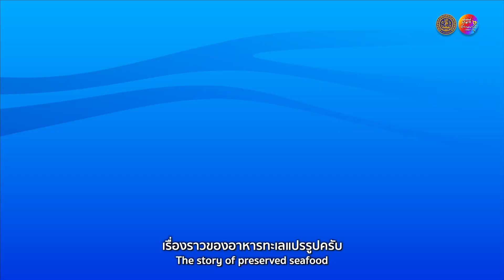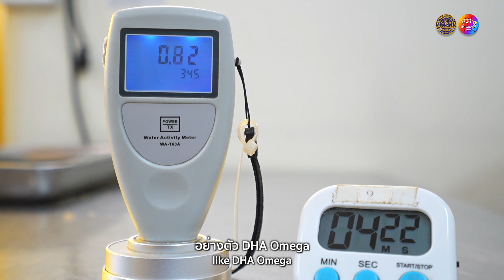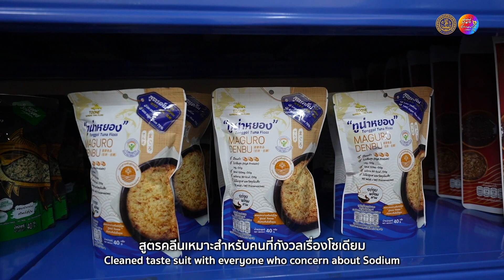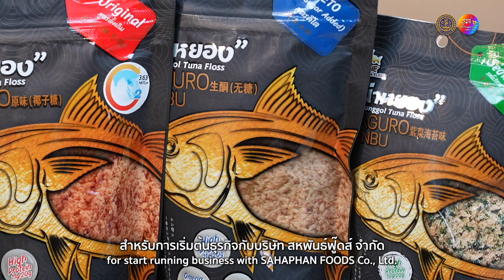แหล่งโปรตีน ไขมันดี DHA โอเมก้า l Toone ทูน่าหยอง คอนเฟลคปลา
การแปรรูป”ปลาทูน่า” เป็นToone ทูน่าหยองและคอนเฟลคปลา โดย บริษัท สหพันธ์ฟู๊ดส์ จำกัด โรงงานแปรรูปอาหารทะเล ที่ปัตตานี
บริษัท สหพันธ์ฟู๊ดส์ จำกัด เป็นหนึ่งในผู้ประกอบกิจการประมงและแพปลาในพื้นที่จังหวัดปัตตานีมานับสิบๆปี ทั้งยังเป็นผู้รวบรวมปริมาณปลาทูน่าเพื่อส่งป้อนโรงงานผลิตปลากระป๋องในประเทศไทยทั้งโรงงานในจังหวัดปัตตานีและโรงงานในพื้นที่จังหวัดอื่นๆ
ประสบการณ์และความเชี่ยวชาญในการคัดเลือกและควบคุมคุณภาพปลาทะเล โดยเฉพาะปลาทูน่าสายพันธุ์ Tonggol (ในชื่อเรียกท้องถิ่นว่าปลาโอดำ) ซึ่งเป็นสายพันธุ์ปลาทูน่าที่พบมากแถบเส้นศูนย์สูตรของโลก ทั้งในประเทศอินโดนีเซีย มาเลเซีย และประเทศไทย ยังพบด้วยว่าปลาทูน่าสายพันธุ์นี้อุดมไปด้วยคุณค่าทางอาหารซึ่งดีต่อสุขภาพมากๆ ทั้งไขมันดี มีDHA โอเมก้า ใกล้เคียงแซลมอน
ปลาทูน่าสายพันธุ์นี้จึงถูกคัดเลือกใช้เป็นวัตถุดิบสำคัญในการแปร ปลาทูน่าหยอง ในสูตรต่างๆอาทิ  สูตรดั้งเดิม สูตรคีโต(ไม่มีน้ำตาลทราย)  สูตรคลีน(โชเดี่ยมต่ำ) สูตรต้มยำ สูตรโนริสาหร่าย ข้าวตังทูน่าหยอง คอนเฟลกปลาทูน่าหรือข้าวเกรียบจากปลาซึ่งใช้เนื้อปลาเป็นส่วนผสมหลักมากถึง 93 เปอร์เซ็นต์
ด้วยความเชี่ยวชาญในการคัดสรรวัตถุดิบที่มีคุณภาพ การผลิต ตรวจสอบมาตรฐานในทุกขั้นตอน จึงเป็นที่มาของผลิตภัณฑ์อาหารทะเลแปรรูปที่มากด้วยคุณค่าทางอาหาร และรสชาติอร่อย ได้มาตรฐานอย. ฮาลาล
อีกทั้งยังเป็นโรงงานที่รับผลิตสินค้าให้กับผู้ที่ต้องการสร้าง Brand จำหน่ายเป็นของตัวเอง (ในรูปแบบ OEM ) พร้อมให้คำปรึกษาแนะนำทั้งส่วนของการผลิตและบรรจุภัณฑ์ ทั้งพ่อค้า แม่ค้า ไม่ว่าจะเป็นรายเล็ก รายใหญ่ จนถึงผู้จัดจำหน่ายทั้งในและต่างประเทศ
TOONE Supreme Tuna Floss ทูน่าหยอง
ไลน์ @ Toone Tuna
สำนักงานพาณิชย์จังหวัดชายแดนภาคใต้ (ยะลา ปัตตานี นราธิวาส)